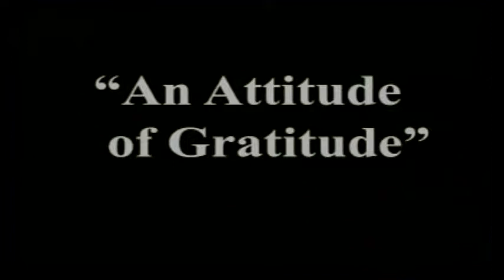Harlan First U.M.C.: An Attitude of Gratitude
In this sermon, Pastor Mike talks about the need to cultivate gratitude in our lives.  Why is it that the more we have, the less thankful we tend to be?